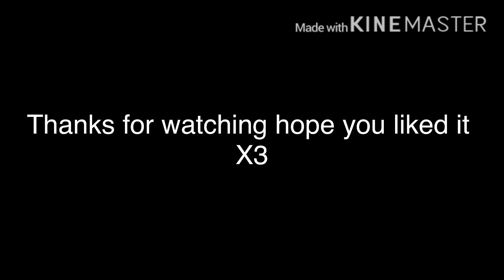Auditions for PurpleCat Production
My Voice acting is kinda bad XD
But I hope you injoy it